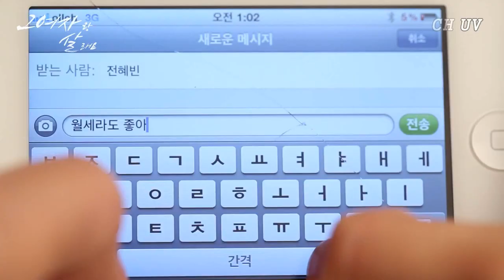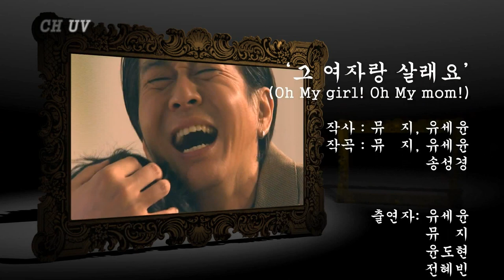UV - 그 여자랑 살래요 (Feat. 윤도현 of YB) Czech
:')) Překlad je jako hardsub a ty jejich bláznivý dialogy jako přídavné titulky, zapněte CC.